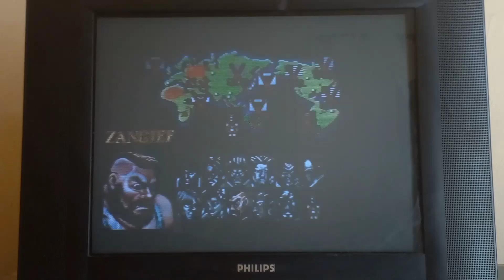Gameplay SF II SCE HARD SMD/SG ZERADO COM ZANGIEF COM DOIS PERFECT SEM USAR CONTINUE (S)